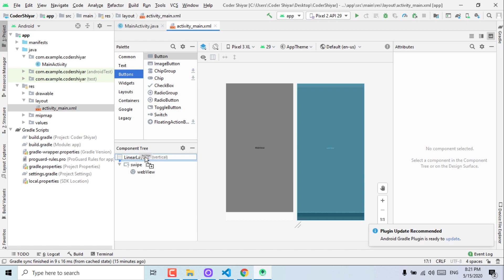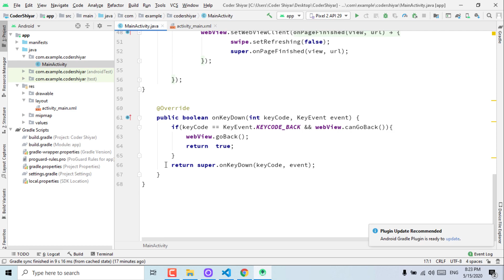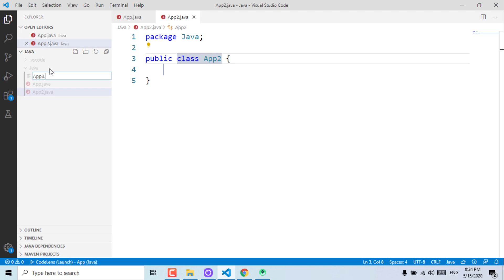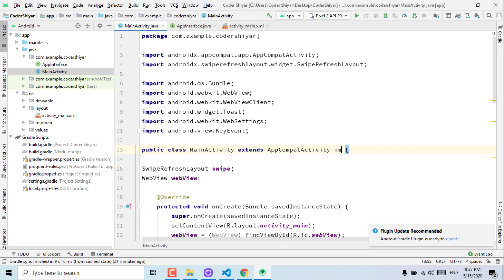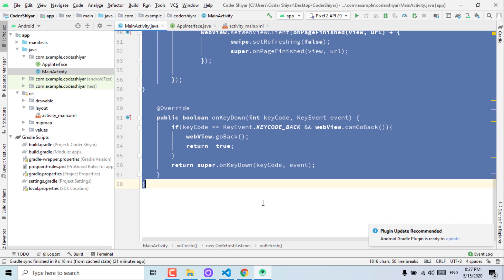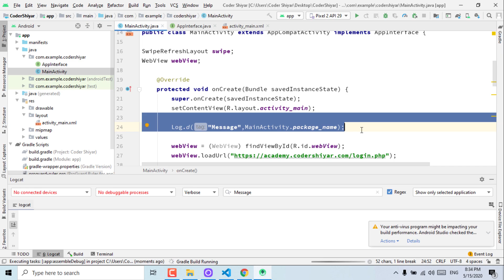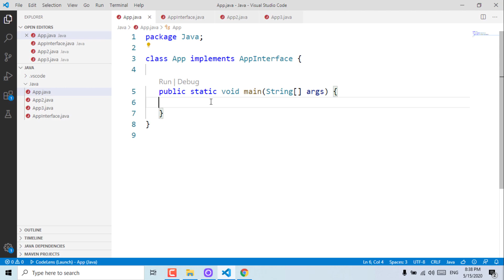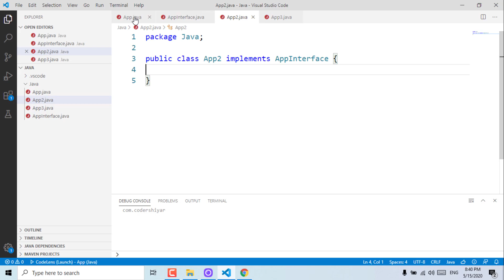امثلة عن interface واستخدامات الجافا في البرمجة تطبيقات هواتف | دورة تعلم جافا كاملة - الدرس 54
كلمات متعلقة بالفيديو:
java tutorial
java tutorial in arabic
java course arabic
java tutorial in 2020
 تعلم جافا من الصفر
دورة تعلم جافا
 تعلم برمجة جافا
تعلم جافا
تعلم الجافا من الصفر
دورة java كاملة
شرح java oop
شرح java بالعربي